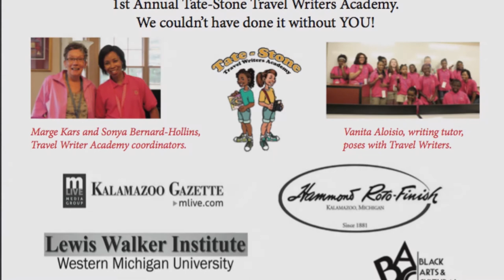Make it Happen! Best Motivational Girl Video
The Merze Tate Explorers inspire other youth to Make it Happen in this fun video of girl empowerment.